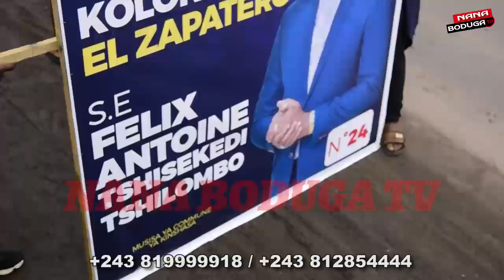KINSHASA;PORTÉ PAR SA BASE ,FISTON KOLOKEY RASSURE ET EST CONFIANT UN 2è MANDAT FATSHI BÉTON.